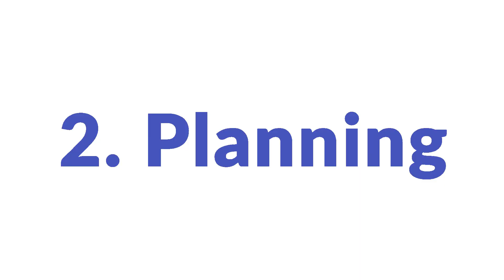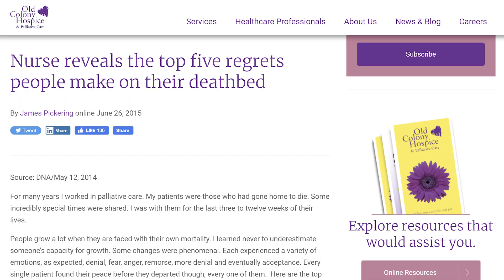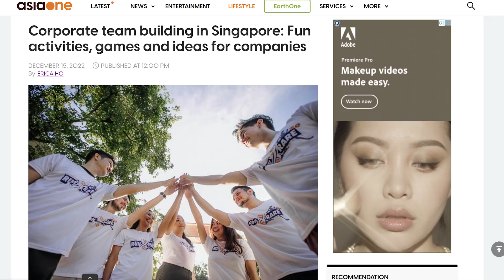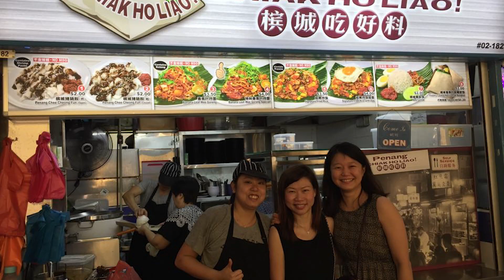7 Things You SECRETLY LOVE About Work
We recognise that the ebb and flow of life may not turn out the way you want it to be, like being stuck in a repeated 40 years pattern of being trapped in a job which you hate. Or simply not being able to freely live the life that you want. There is another way, and you can choose. Our Breakout Academy is designed to empower you to create a life worth living for, by focusing on the most important element in your life - YOU

Today's video:
We spend half of our lives at work.  And yet most of us dread going to work and are always looking forward to the end of the day and to the weekends.  Rinse and repeat for 40 years of one’s life.  We are here to share that life doesn’t have to be this way.

In this video, we will share with you the 7 Things You SECRETLY LOVE About Work  because we too were once employees and we know exactly how employees think and feel about work.  Fran has 17 years of experience in the work place and John, being Singaporean has 15 years ( 2 years of national service in the Singapore Army).

We broke out of the corporate rat race in the year 2020 at the age of 40 years old.  SInce then, we have embarked on a journey of self-reflection and entrepreneurship.  A lot of our learnings came from our corporate days and we would like to share them here with you.

We thoroughly enjoyed making this video and we hope you enjoy watching it!

Timestamps:

00:00  Happiness Starts Here!
00:43  Happiness Number 1
02:25  Happiness Number 2
03:50  Happiness Number 3
05:01  Happiness Number 4
06:54  Happiness Number 5
08:15  Happiness Number 6
09:14  Happiness Number 7

Credits:

Old Colony Hospice
Asiaone